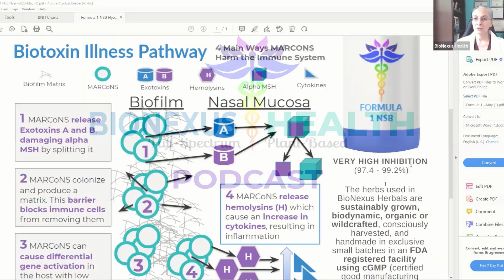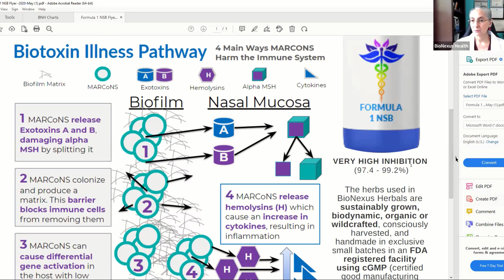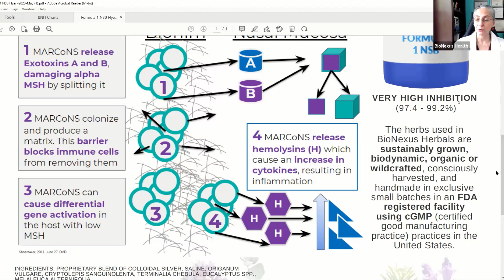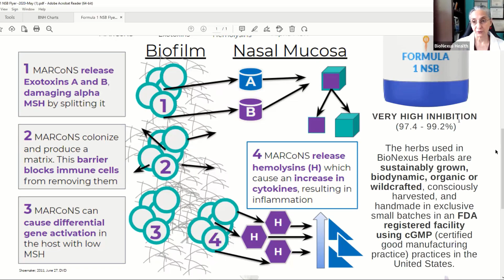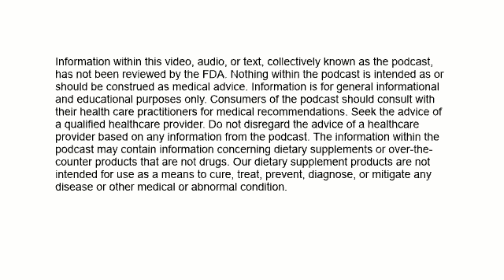Episode 92: MARCoNS and Biotoxin Illness Explained | BioNexus Health Podcast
In this installment of the BioNexus Health Podcast, Dr. Jodie A. Dashore explores MARCoNS (Multiple Antibiotic-Resistant Coagulase-Negative Staphylococci) in greater detail, a silent but essential player in chronic sinus infection and biotoxin illness. Picking up from where the previous episode on biotoxin illness left off, Dr. Dashore describes how MARCoNS colonize the nasal passages' deeper recesses, create protective biofilms, and secrete exotoxins that breach the blood-brain barrier—interfering with hormones, immune response, and mitochondrial function.

Dr. Dashore also talks about why conventional treatments don't work, the role of deep nasal swabs, and how MARCoNS impacts children, including those with autism. You'll discover how environmental exposure, particularly to water-damaged buildings, perpetuates this cycle and why treating the infection and the environment is key. If you're a patient, a parent, or a practitioner, this episode provides vital information on an usually neglected factor in chronic illness.

At BioNexus Health, we specialize in full-spectrum,plant-based medicine, combining nature’s healing power with science.With patients in over 50 countries, we focus on truly listening and providing personalized, genetic-based treatments for optimal healing.

Dr. Jodie A. Dashore, Director
Ph.D. (Integrative Medicine)
OTD (Neurology)
MSc (Neurology)
BCIP, SIC, HHP, CCH, RH (AHG)
Expert Care for All Ages & Conditions

We provide holistic, bio-individualized treatment for a wide range of conditions, including:
✅ Environmental Illnesses
✅ Autism Spectrum Disorders (ASD)
✅ ADHD
✅ Mast Cell Activation Syndrome (MCAS)
✅ Mold & Biotoxin Illness
✅ Lyme Disease
✅ PANS/PANDAS

Global Leader in Environmental & Chronic Illness
🔹 Pioneering Research&Treatment for Mold, Lyme, Autism & Biotoxin Illness
🔹 Renowned Expert in Camel Milk Therapy
🔹 International Speaker & Scientific Advisory Board Member
🔹 Collaborations in Global Autism & Lyme Research
🔹 Educator & Trainer for Physicians in the US, EU & Asia

The fastest way to receive an appointment is to complete the online form.

HOST: Dr. Jodie A. Dashore, Director of BioNexus Health Clinic and BioNexus Herbals

Master herbalist Dr. Dashore and guests explore and share information and stories about recovering and healing from chronic and environmental illnesses such as mold/ biotoxin illness, Lyme disease, autism spectrum disorder, fatigue, Crohn's and colitis, mast cell activation syndrome, PANS, and more.

Dr. Jodie A. Dashore holds a PhD in integrative medicine, a Doctorate in OT, specializing in neurology, is board-certified in Integrative Pediatrics, an internationally recognized pioneering clinician, registered herbalist with the American Herbalist Guild, and author.

Her naturopathic journey began when her son, who was diagnosed with autism, developed a series of traumatic, life-threatening chronic health issues.

For over a decade, she's honed her skills to combine the ancient ayurvedic healing practices with western herbal medicine that has helped patients in over fifty countries and recovered her son, who is on his own journey towards becoming a physician.